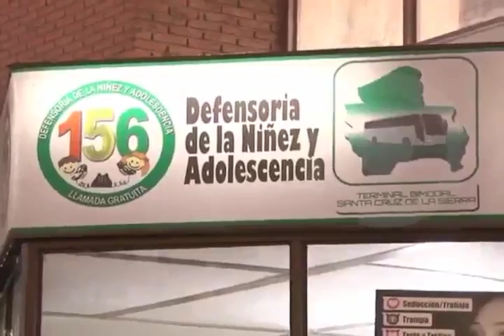M06 70 CONTROLES MENORES TERMINAL